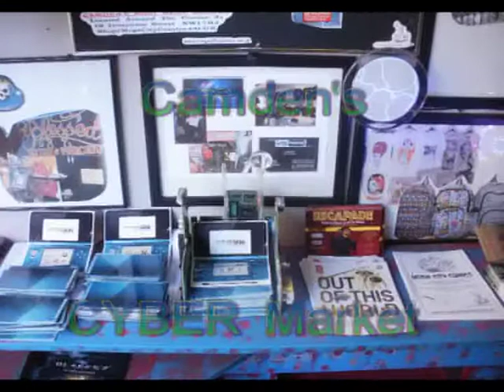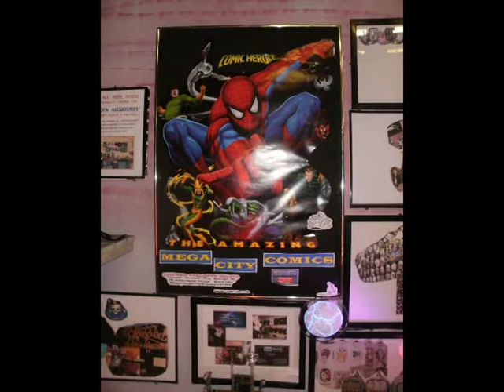LONDON'S ORIGINAL CYBER ARTIST